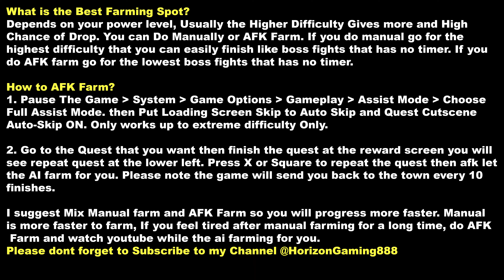How to Get Managarmr Anima All Farming Spot Location - Granblue Fantasy Relink